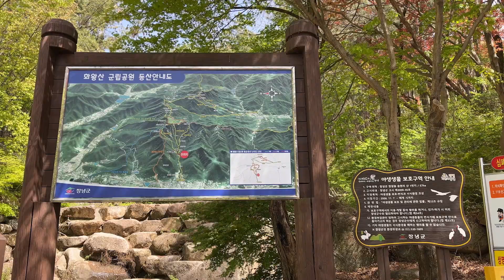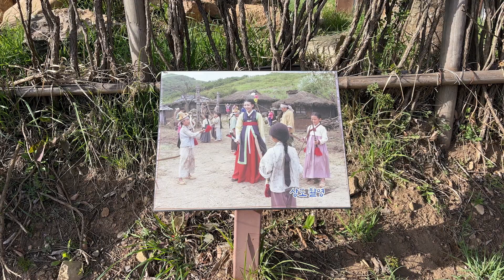화왕산 1등산로 코스, 100대명산은 다 이유가 있다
🗓 산행일: 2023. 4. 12 (수)

⛰ 지역정보 : 경남 창녕군 화왕산
🏃 활동거리 : 6.7km (고도 756m)
⏱ 소요시간 : 5시간 25분 (휴식포함)

🎢 난이도 : 중
📌 1코스 등산로-배바위-남문-동문-허준촬영세트장(진달래군락지)-동문-화왕산(정상)-3코스 등산로 하산
🚩 시작 지점 정보 : 경남 창녕군 창녕읍 자하곡길 116

💵 입장료 : 없음
🏪 편의점 : 없음
🚾 화장실 : 있음
🚘 주차장 : 있음 (무료)